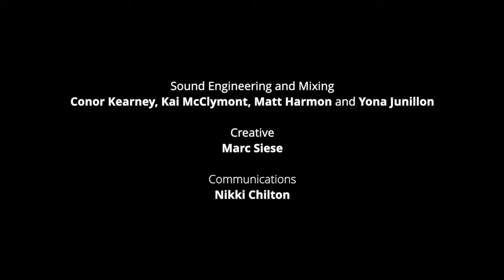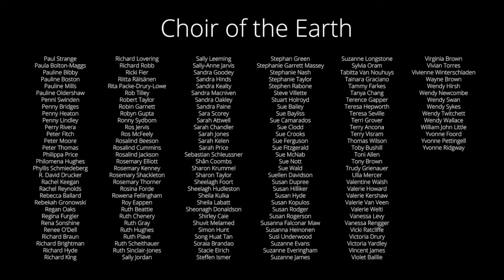Vivaldi - Dixit Dominus | A Concert Film by Choir of the Earth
Members of Choir of the Earth met online in April and May 2023 to learn Antonio Vivaldi's Dixit Dominus with Musical Director, Ben England BEM.  Our singers recorded their voices at home, which were then mixed in the recording studio by our amazing audio team.  This is a very special version of the Choir's performance of this work, paired with evocative imagery to complement the music.

During December 2023, we are inviting those who enjoy our performances to donate to our Christmas 2023 Comfort & Joy Fundraising Appeal. Your kind gift will be divided equally between Choir of the Earth and Médecins Sans Frontières: two organisations that operate beyond borders, each bringing a different kind of healing and harmony to those who need it, wherever they may be.

Would you like to become the next Chorister of the Earth?